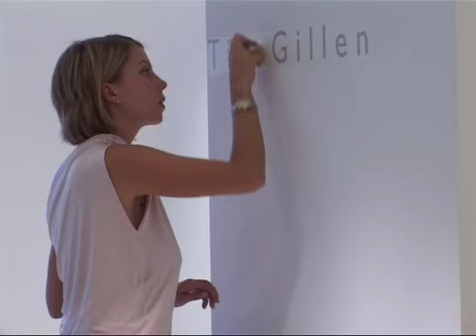2003 - Tina Gillen Scenaries ITA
La prima personale italiana di Tina Gillen alla Galleria di Isabella Brancolini.
(Seeten production)